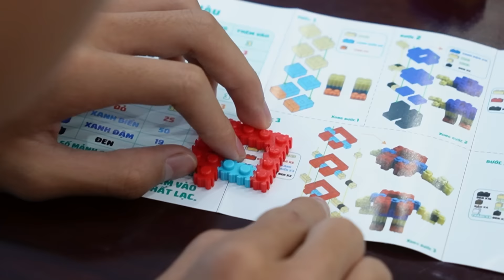Anh Ba Phai | Thử Thách 25H Cắm Trại Sinh Tồn | 25H Camping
Thử Thách 25H Cắm Trại Sinh Tồn | 25H Camping | anh ba phai tv